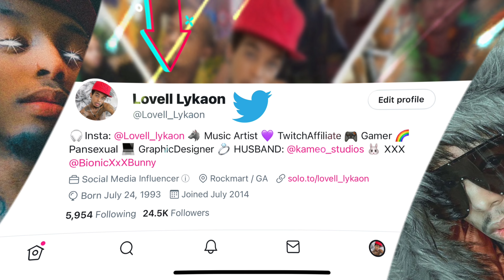WE MADE IT OUT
SOCIAL
ARTIST / GAMER / GRAPHIC DESIGNER / QUAD AMPUTEE